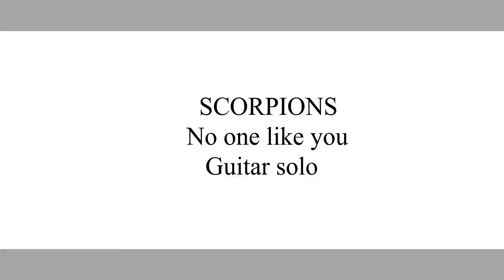Scorpions, No one like you Guitar solo cover.